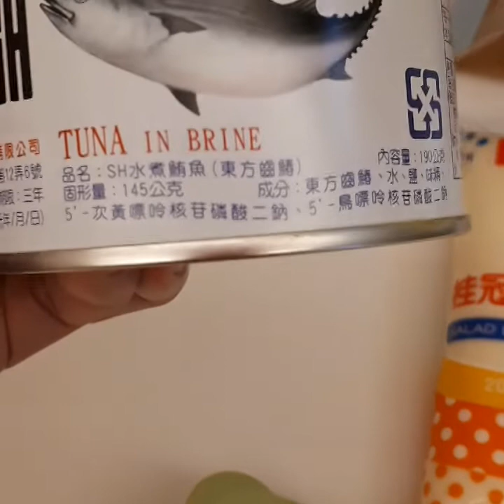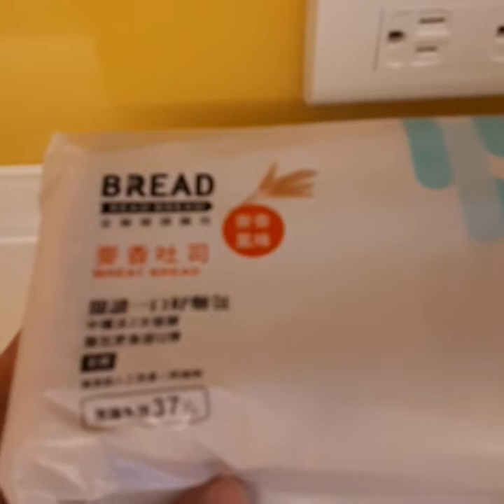Simple Tuna Sandwich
and dont forget to click the notification 🔔 pra updated ka sa mga videos na aupload ko

Xiexie 💜💜💜
God Bless